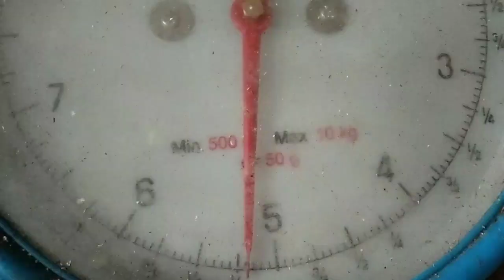HARVEST NG KALAMANSI/DAMI NA BUNGA